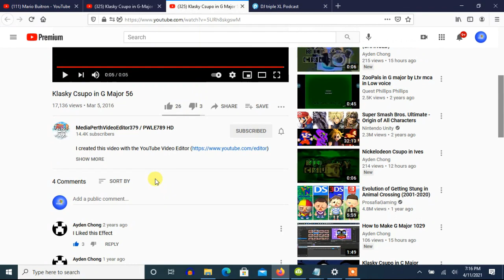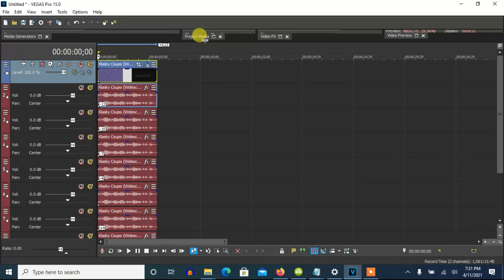How To Make G-Major 56 (First Version) On Vegas Pro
Note 2: It was first made with AVS and YouTube Video Editor on March 5, 2016.

Note 3: Differnce between two effects with actual pitches below.

Kyoobur9000's G-Major Pitches:

-13
-10
-8
-5
-3
0
4
7

G-Major 56 Pitches:

-13
-10
-7
-4
0
4
7

How To Make G-Major 56:

(VideoFX)

1st: HSL Adjust - Hue 0.900/G-Major 1001

Add To Hue: 0.900
Saturation: 1.000
Luminance:  1.000

2nd: Color Corrector (Secondary) - Desaturate All but Reds

3rd: HSL Adjust - Hue 0.350 and Saturation 0.500/G-Major 56

Add To Hue: 0.350
Saturation: 0.500
Luminance:  1.000

4th: NewBlue ME Wiggle - G-Major 56

Rate:     60
Strength: 29
Drift:    100
Crop:     0

Edges:       Replicate
Orientation: Horizontal

(AudioFX)

elastique
Efficient

-13
-10
-7
-4
0
4
7

Effect by LivingColourVideoEditor202 / LCVE202